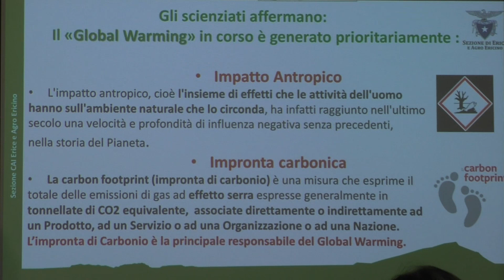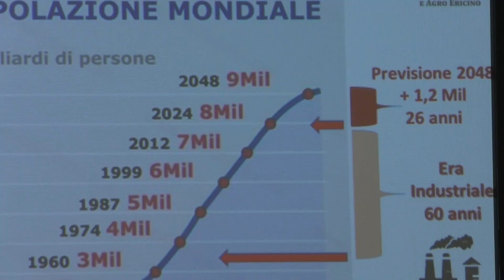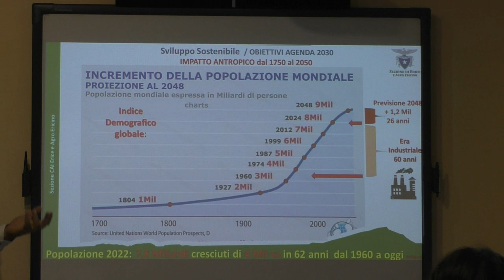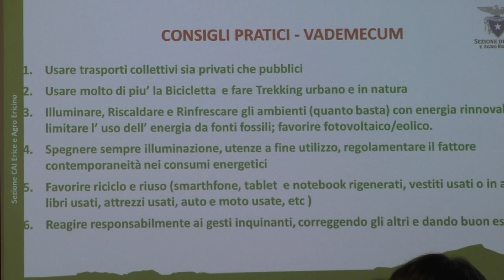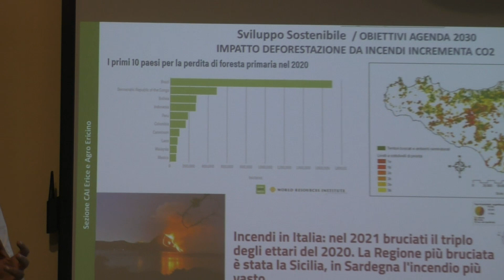Il Cai fa educazione ambientale nelle scuole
Continuano gli incontri del Cai di Erice nelle scuole in tema di educazione ambientali e buone abitudini per rispettare la natura. L’iniziativa rientra nell’ambito del progetto “Una montagna di risparmio di acqua ed energia” sostenuto dal Cai centrale.

Diversi gli argomenti affrontati dai rappresentanti del Cai di Erice nel corso degli incontri con le scuole. Dopo l'istituto Biagio Amico gli incontri si sono spostati all'istituto superiore “Ignazio e Vincenzo Florio” di Erice, anche qui per parlare di ambiente, cambiamenti climatici e la crisi energetica ed idrica. Al centro del focus anche l'aumento della produzione di anidride carbonica e rifiuti.

Analizzati, nel corso delle elezioni, anche gli aspetti legati all'impatto antropico. Ed alla fine è stato presentato anche un vademecum, con consiglio utili per risparmiare acqua ed energia.

E gli studenti dell'istituto superiore Ignazio e Vincenzo Florio, scuola impegnata da anni sul fronte della tutela ambientale, hanno seguito con forte interesse a questo momento di formazione curato dal Cai di Erice.